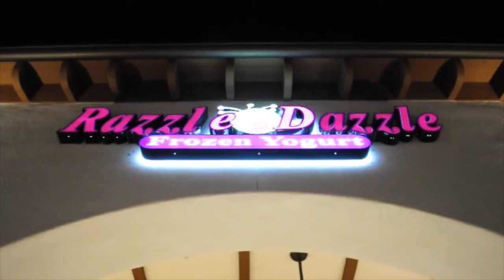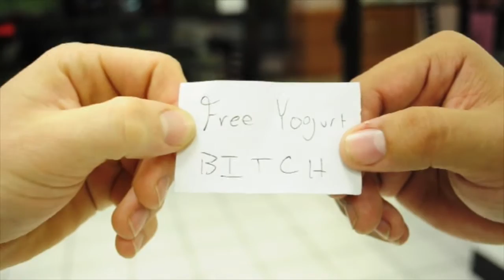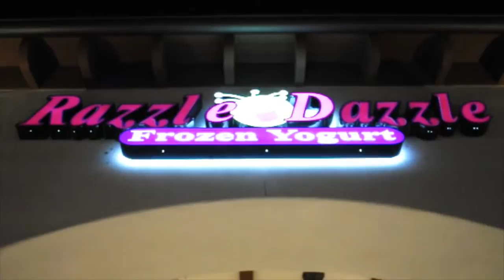Razzle Dazzle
Class project. Just trying to get some froyo yo.